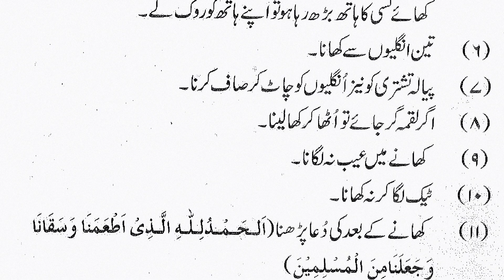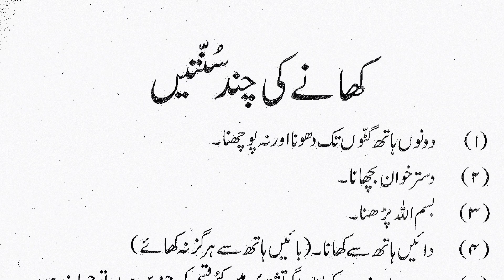khana khane ki Sunnat | khana khana ka sahi tarika | खाने की सुन्नत | dua for eating food